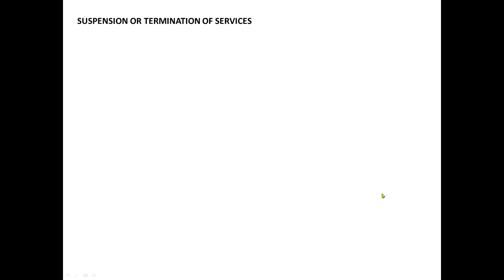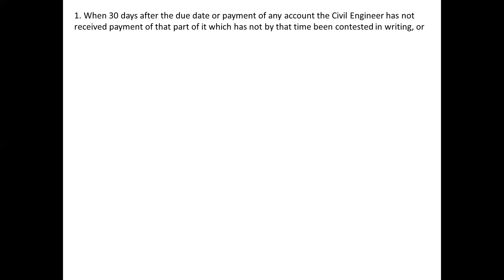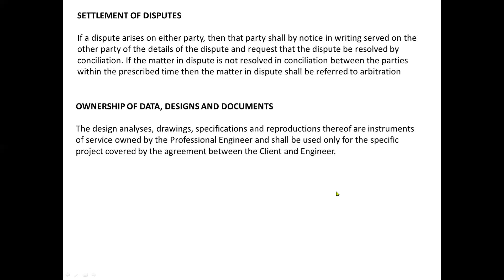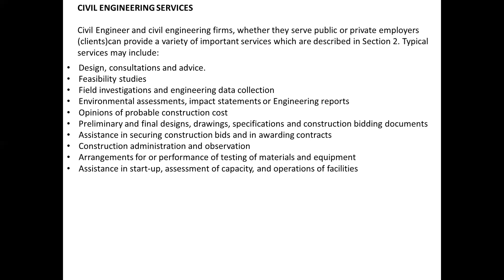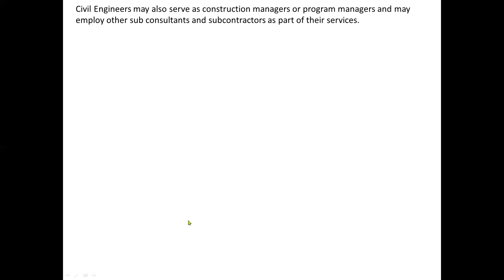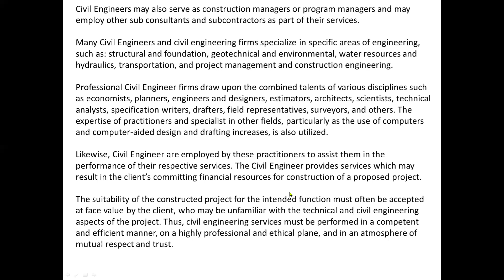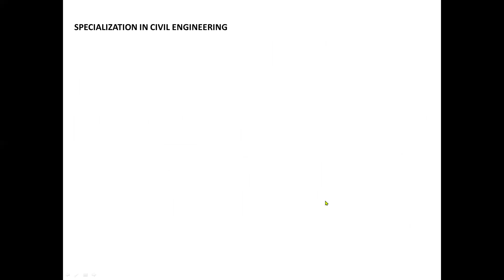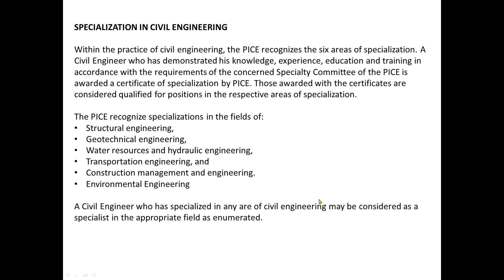CE LAWS CONTRACTS AND ETHICS SESSION ABOUT CIVIL ENGINEERS